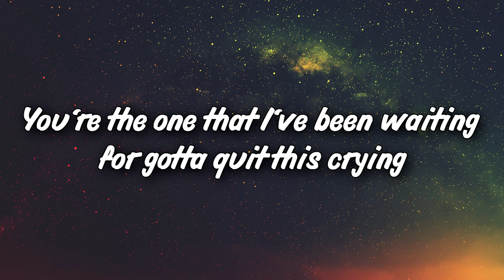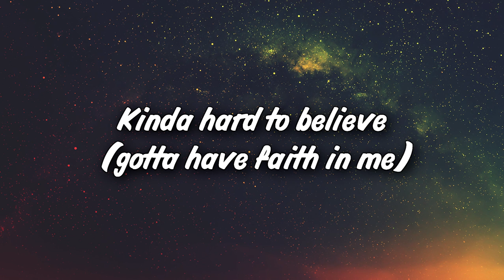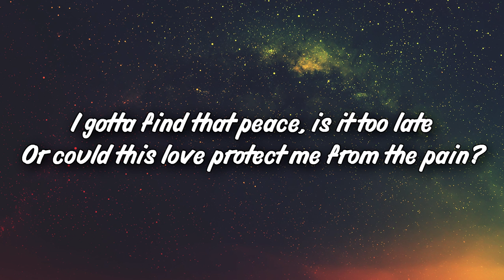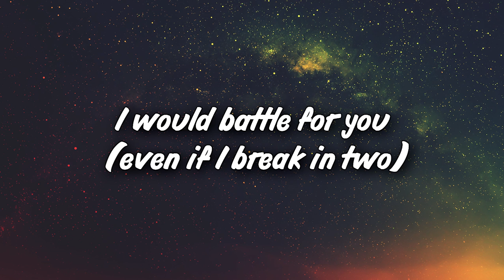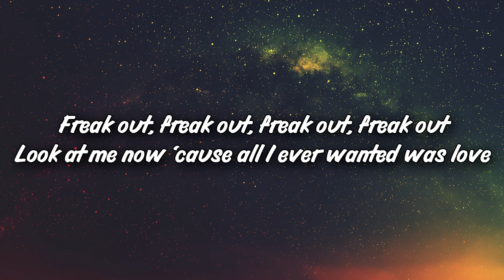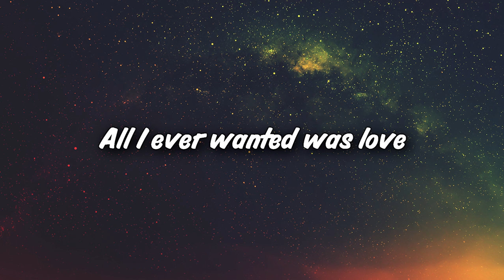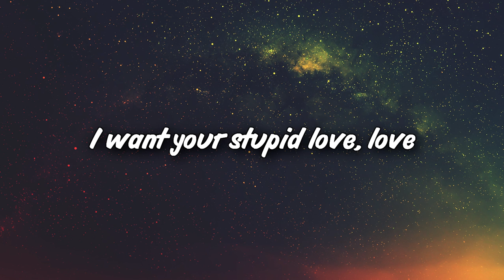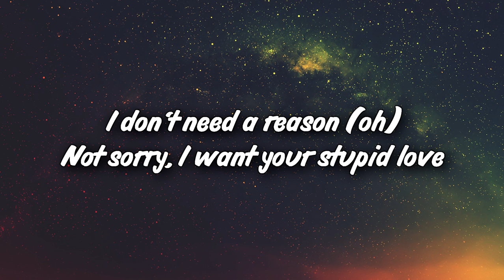(Lyrics)Lady Gaga - Stupid Love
Lady Gaga - Stupid Love (Lyrics)

Lyric video for "Stupid Love" by Lady Gaga